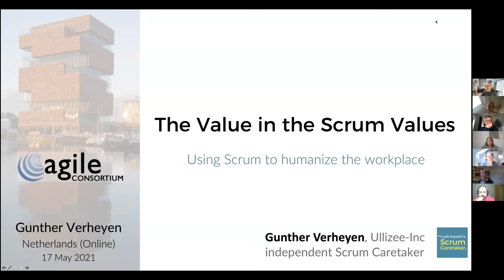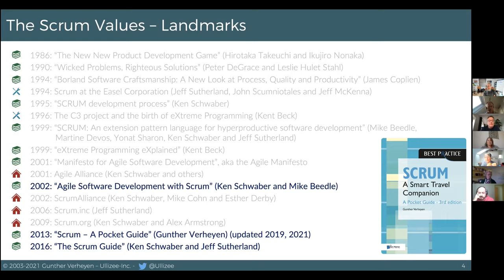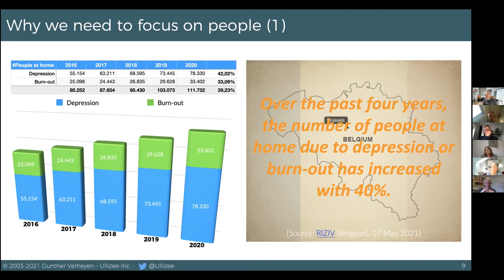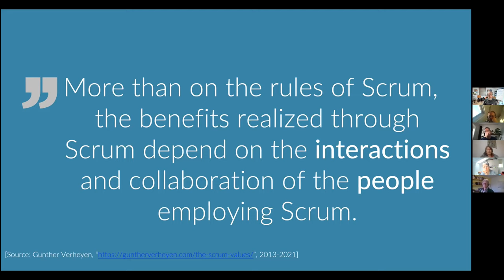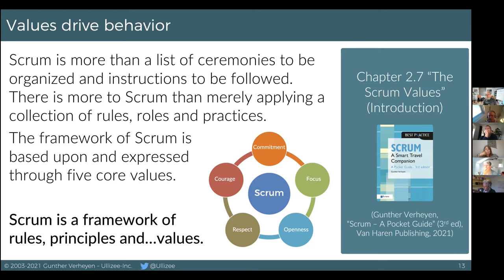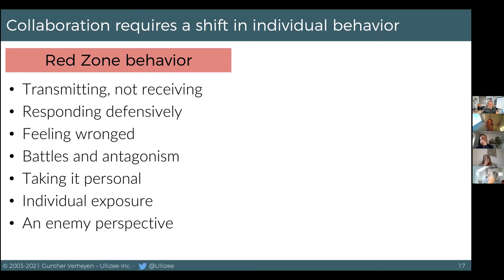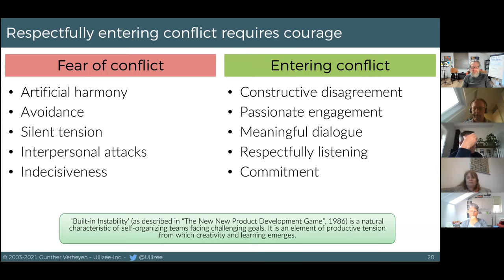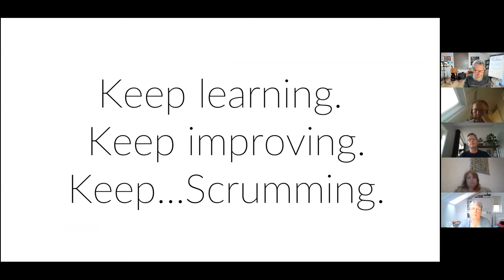Talk Gunther Verheyen May 17th 2021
In his online session about “The Value in the Scrum Values” Gunther Verheyen, independent Scrum Caretaker, shares how Scrum is more about behavior than it is about process. Gunther shares how Scrum is a framework of roles, rules, principles and…values. Gunther will shed a different light on the popular framework, the perspective of the Scrum Values.

About Gunther:
Gunther Verheyen calls himself an independent Scrum Caretaker on a journey of humanizing the workplace with Scrum. He started practicing Scrum in 2003, has published two best-selling books about Scrum, has partnered with Ken Schwaber, co-creator of Scrum, and has worked with diverse teams and organizations. The Scrum services and insights that he offers (speaking, training, coaching and consulting) build on his accumulated experiences.